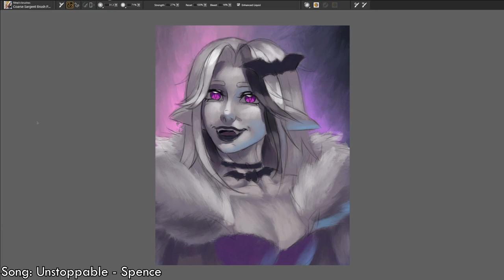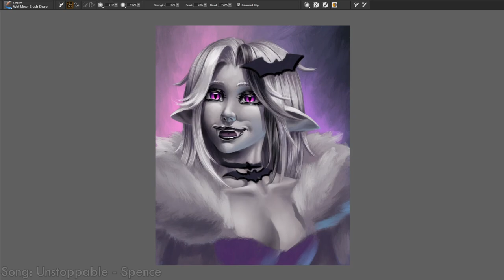Art Fight 2023 - Ram-Ranch's Melody - Painting Time-lapse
Here's my second Art Fight attack, this time directed at Ram-Ranch and the character is their lovely vampire lady, Melody.

I fell in love with the character and the artstyle as soon as I saw the reference sheet which Ram-Ranch had made and I am glad that I got this opportunity to paint her.

I am quite surprised how smoothly this painting process went, I barely made mistakes so the time was slightly less than 3 hours, which is incredibly good on my standards.

Song:
Unstoppable by Spence

I am a hobbyist digital artist who specializes in portraits of humanoid creatures, such as humans, elves, demons and angels. Most often my paintings are somehow related to fantasy and sci-fi.

I recommend looking through my portfolio to see the best works that I've done over the years.